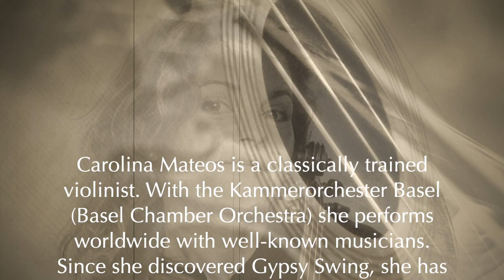Minor Swing (Django Reinhardt Cover) – Carolina Mateos on Violin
Minor Swing was composed by Django Reinhardt and Stéphane Grappelli in 1937. It is regarded as one of Django's signature compositions.

Carolina Mateos · Violin
Eric Fricke · Guitars, Bass Guitar